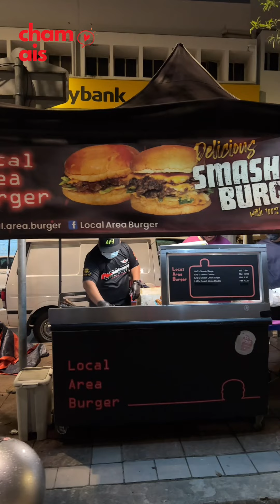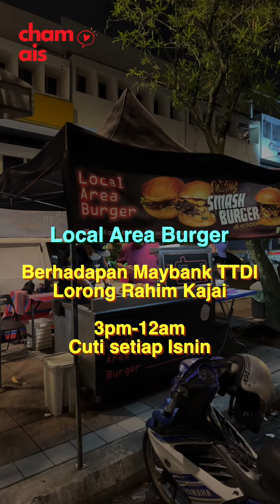Local Area Burger, smash burger cair di mulut!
Makan nasi tak kenyang? Ha apa kata supper nanti korang try Local Area Burger ni! Tengok abang tu smashkan daging, letak pulak bawang Holland & cheese, memang tangkap leleh weh! 😋 korang yang tak gemar sangat sos yang banyak tu, sesuai beno burger ni untuk korang! 🤤 paaaling syok dia guna 100% Australian beef weh! Kualiti memang top tier lah! 👍
Mana yang tinggal berdekatan dengan TTDI, boleh ler singgah grab burger abang ni di lokasi seperti di bawah:
📍Local Area Burger
Berhadapan Maybank TTDI, Lorong Rahim Kajai
⏰ 3PM-12AM (Setiap hari kecuali Isnin)
Jangan tenung lama-lama video ni, memandangkan Isnin tutup, jom grab Local Area Burger ni esok! 📣📣